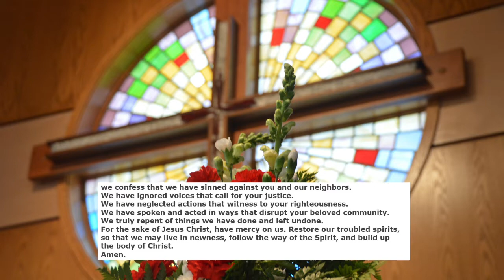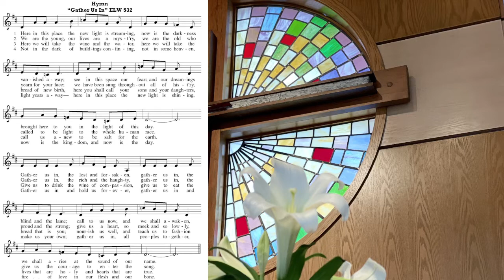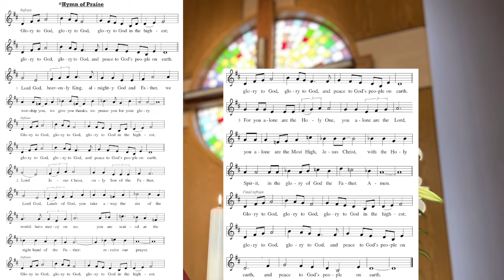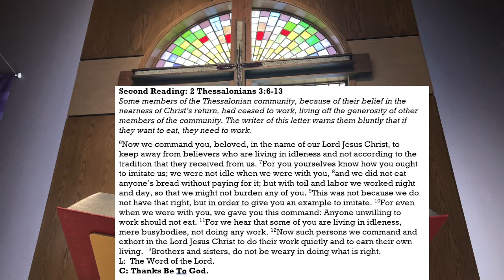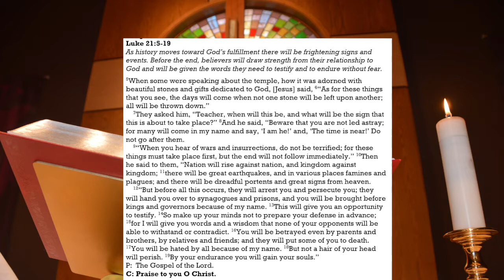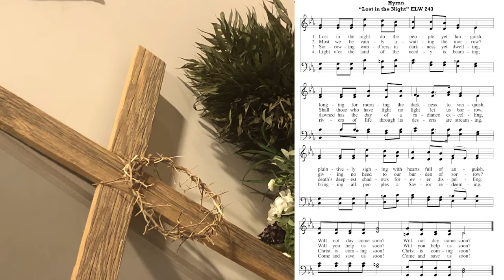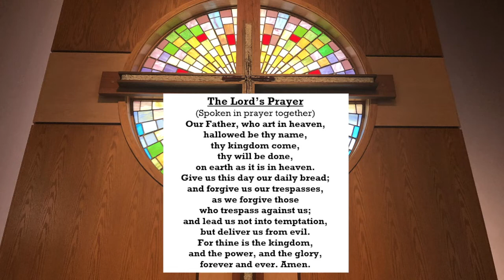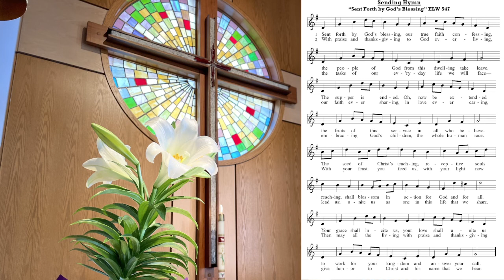Nation will rise against Nation - November 13, 2022 8:15am Service